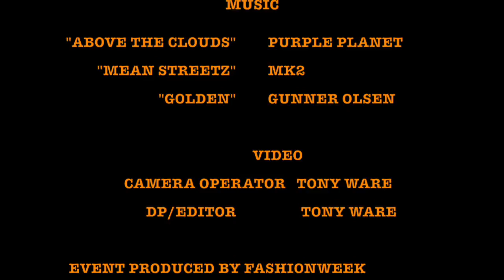DOLLYSAM SS 2017 COLLECTION